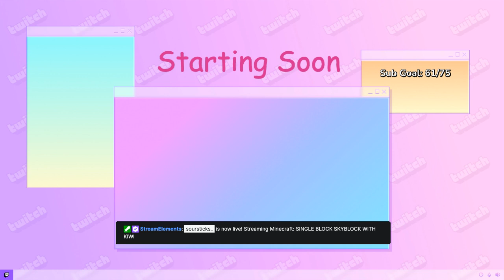SINGLE BLOCK SKYBLOCK WITH KIWI